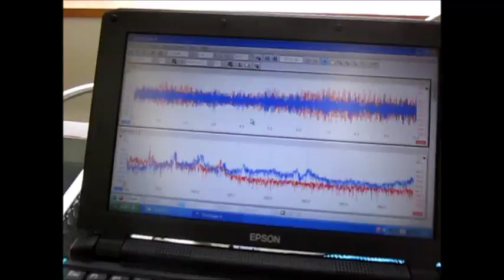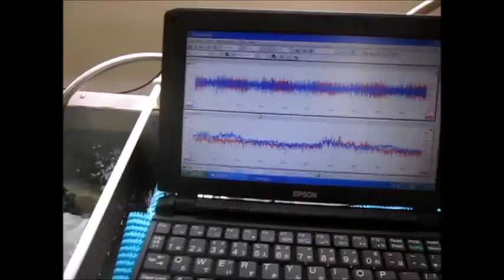対象物に伝搬する超音波振動の測定（超音波システム研究所 ultrasonic-labo）